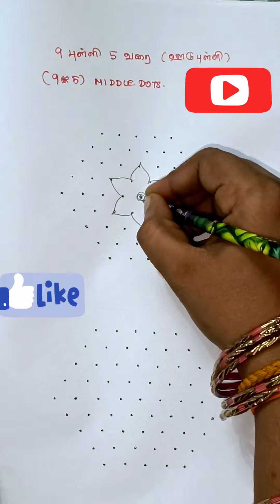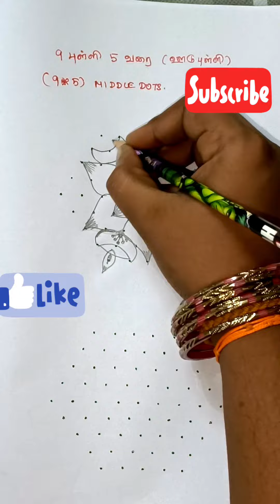#690-2 days 2 kolam🌹Beautiful 2 Flower Rangoli 🌹9*5 dots flower kolam designs🌹deepam muggulu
Beautiful 2 Flower🌺🌻🌹🌷Rangoli Design for Festivals🌹9*5 dots flower kolam designs🌹deepam muggulu@MuthuMeenakshi91